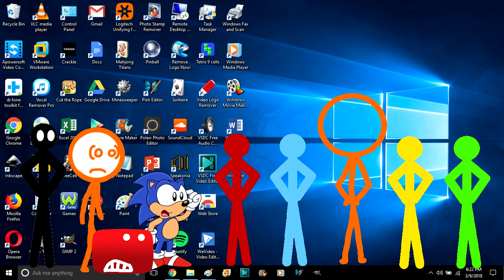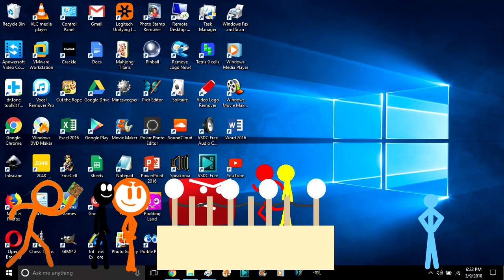Antlion Guard Cartoon Season 2 Episode 16 Need The Second Coming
From Alan Becker